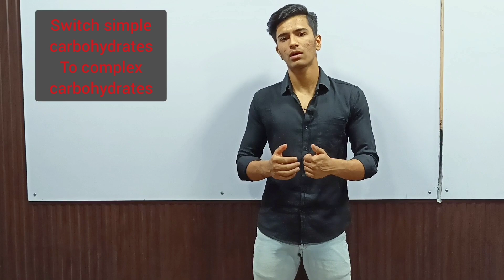10 IMPORTANT THINGS FOR FAT/WEIGHT LOSS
Hey everyone, In this video i will tell you the most important things which you have to do during fat/weight loss. Follow these things and you will surely get results.

•10 Important things for weight loss
•Reduce belly fat
•What to eat during fat or weight loss
•What not to eat during fat or weight loss